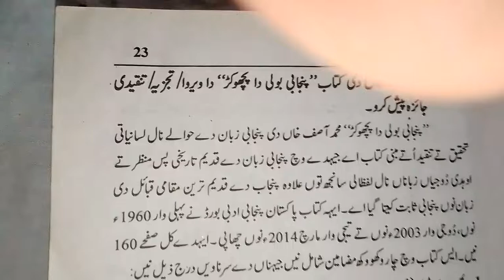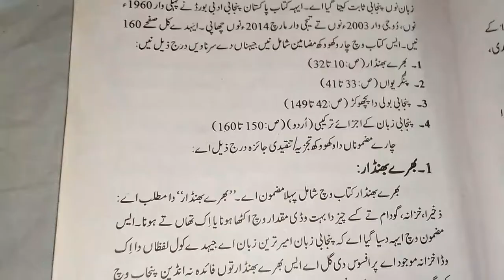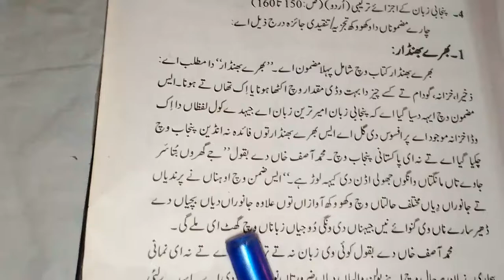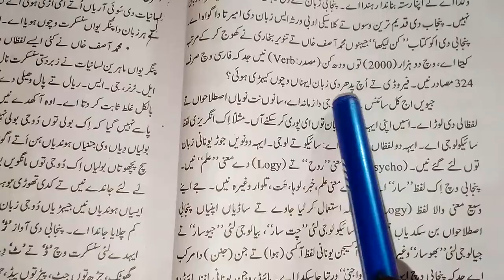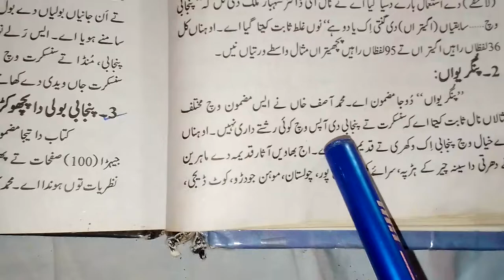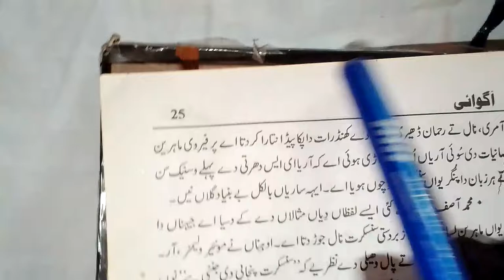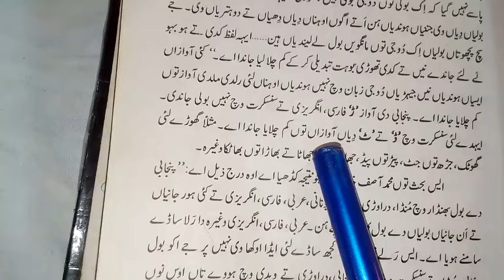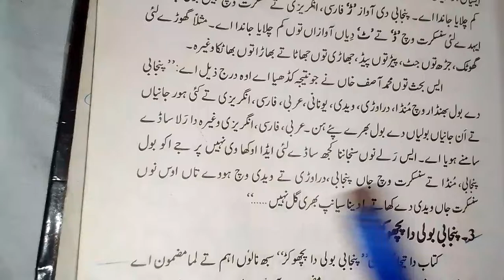1. Punjabi Boli da Pichokar By Muhammad Asif Khan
punjabi lecture, css punjabi, pms punjabi, punjabi writing, agwaai, gcu punjabi lectures, aouther of agwaai, high scoring subjectThis video is for CSS PMS aspirants

Punjabi boli da pichoker by Muhammad asif khan
punjabi boli da pichoker